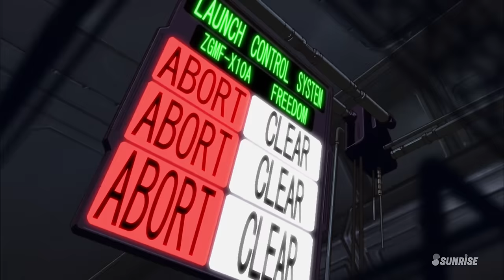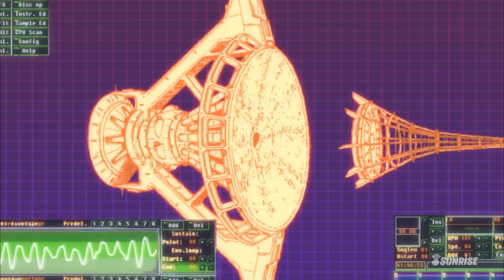MOBILE SUIT GUNDAM SEED HD REMASTER - #46: Day of Wrath（EN,HK,TW,CN,KR,FR,VN sub）